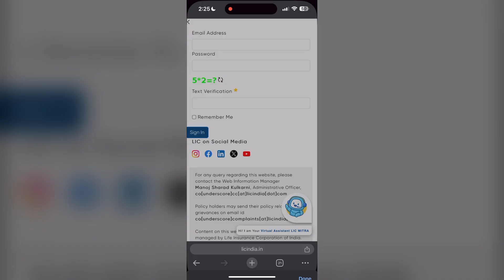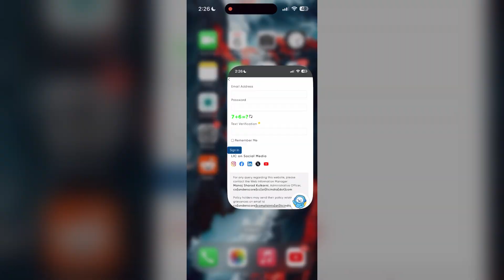How to Fix LIC India Account Login Not Working 2024?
Experiencing issues logging into your LIC India account? We’ve got you covered! In this video, we walk you through several steps to troubleshoot and resolve login issues with your LIC India account. Follow these easy solutions to regain access quickly.